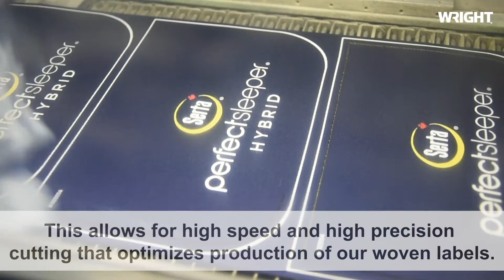Tools Of Our Trade - Galvanometric Laser Cutter